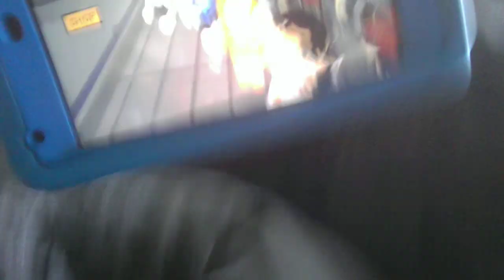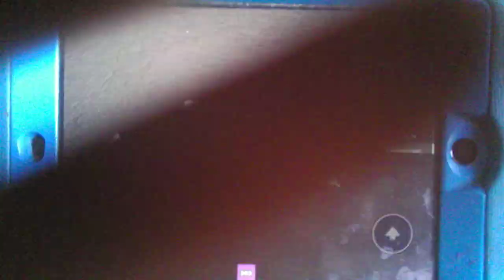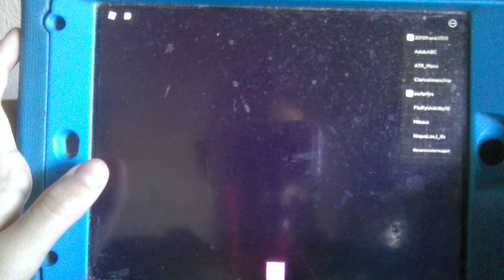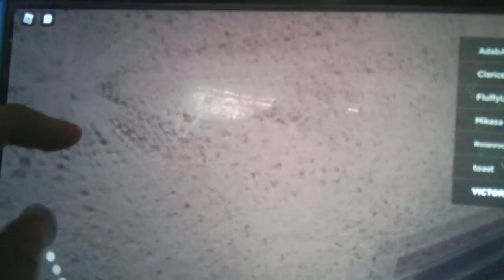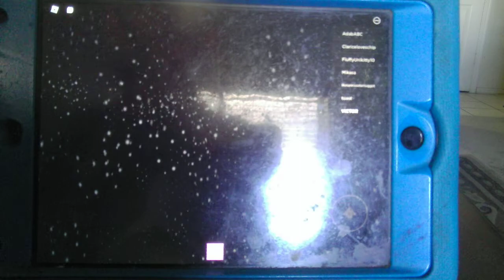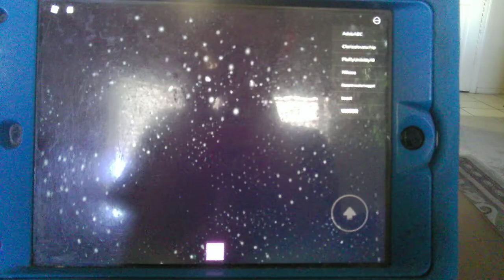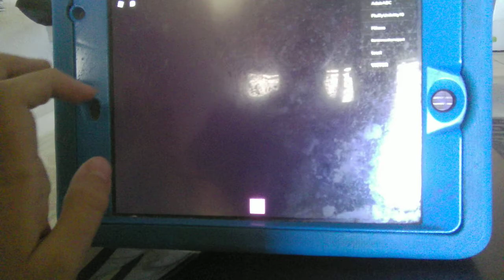IPAD PLAY HOTEL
PLAYING HOTEL ON MY IPAD